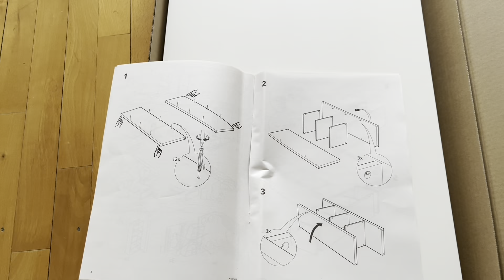Przed i po. Robie pokój marzeń😉Moja Wielkanoc